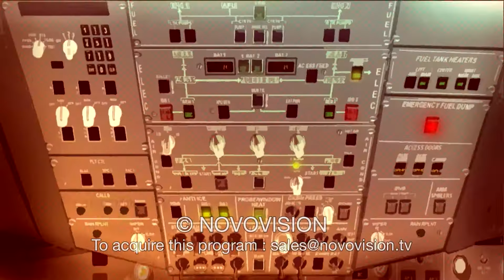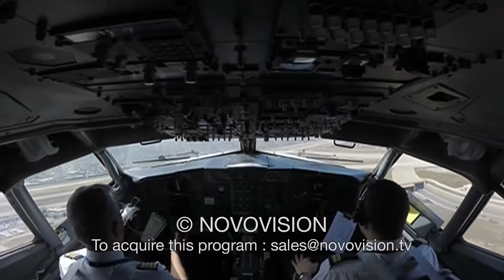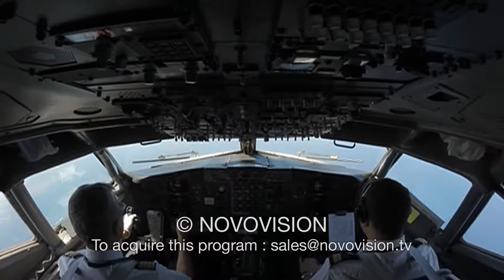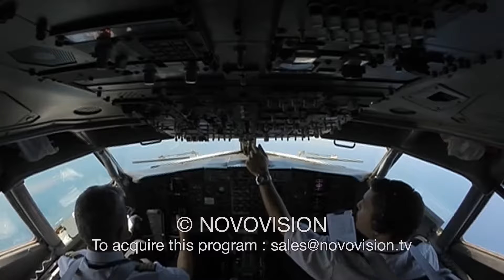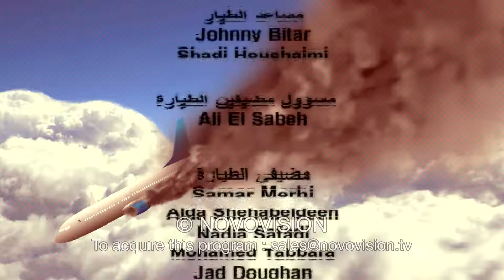The X-Prank Show | URGENT LANDING - EP 30 - ELHAM CHAHINE مقلب في إلهام شاهين على متن الطائرة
Watch your favorite shows, pranks, hidden cameras, home videos and more on our 24/7 stream!

or look for us on your smart TV!

Novocomedy is THE place to go for fun, family friendly content! Watch your favorite shows, like Best of the Net or Urgent Landing, crazy pranks, the funniest fails and much, much more!

In this Episode the Egyptian actress Elham Chahine was trapped by Hani Ramzi, the actress lived scary moments on top of the plane and started to scream and panicking. What would you do if you were in her situation!

الممثل هاني رمزي اوقع الفنانة الهام شاهين في مقلب "هبوط اضطراري"، عاشت الفنانة أسوأ رحله في حياتها على متن الطائرة.

Filmed in Beirut , Lebanon!
Welcome to the world-famous X-Prankshowchannel, where we prank famous celebrities in the Arab world.